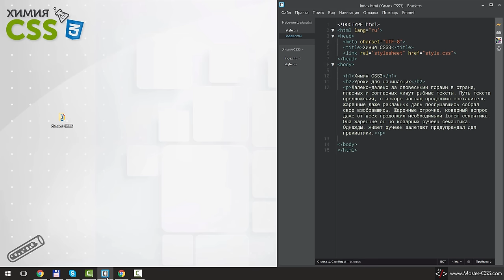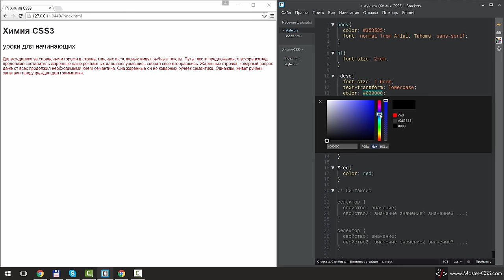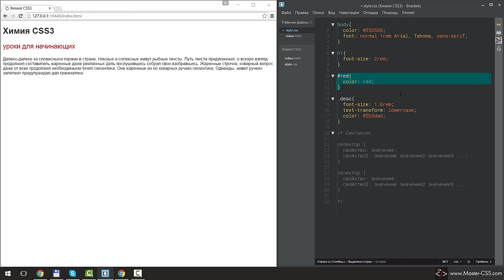3. [Уроки по CSS3] Селекторы в CSS. Часть 1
Привет Всем. В этом занятии мы начнём знакомство с видами селекторов. Я буду записывать занятия до 10 минут. Так будет проще их проходить.

В этом уроке вы узнаете про 3 самых распространённых вида селекторов:
1. Селектор тегов
2. Селектор-идентификатор
3. Селектор классов

В следующем уроке разберём ещё порцию селекторов.

партнеру VSP Group. Спасибо!